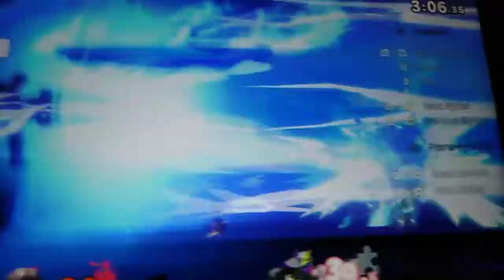Super Smash Bros, Ultimate: The Darkness of purple (Halloween Special)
Simon Belmont, is a hero get their villains.